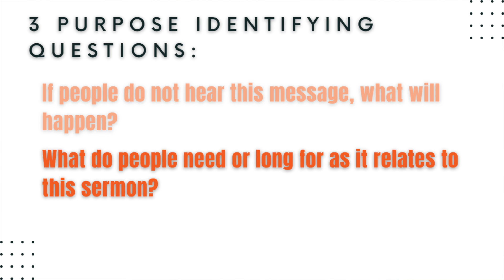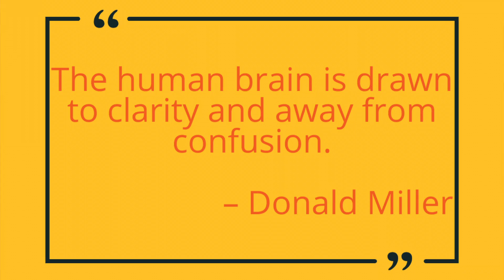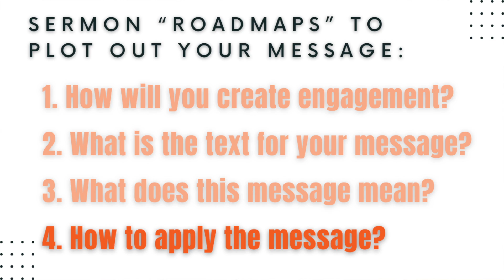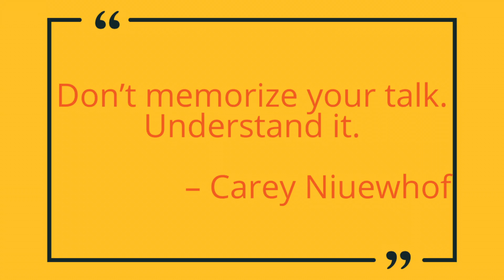How To Prepare A Sermon With The 7 "P's" Of Preaching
Preaching and teaching are, first and foremost, a calling. However, there are some basic guidelines that I’ve found helpful over the years as I’ve worked to prepare sermons almost every week.

I like to use this process to prepare and develop upcoming messages.
I call this method The 7 P's Of Preparing To Preach.

The step-by-step sermon preparation process is only a guide to help you prepare for the message you want to convey, not change your unique delivery and the special ways God uses you to share His heart.

Q U I C K   F A C T S :
✎ I was a pastor for 18 years
✎ I'm an Enneagram Type 5
✎ I live in Ohio
 ✎ I believe everyone has potential